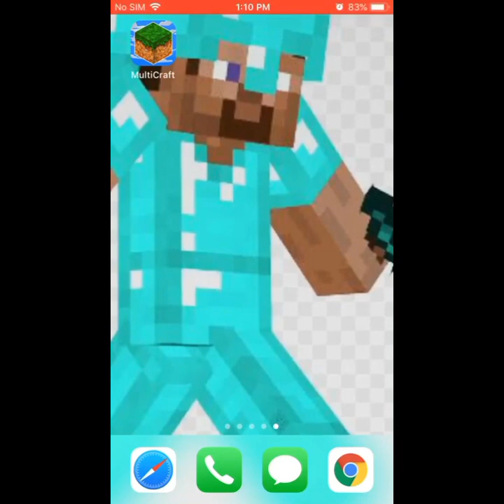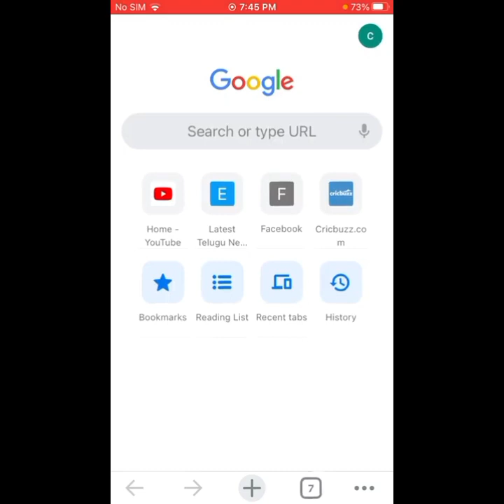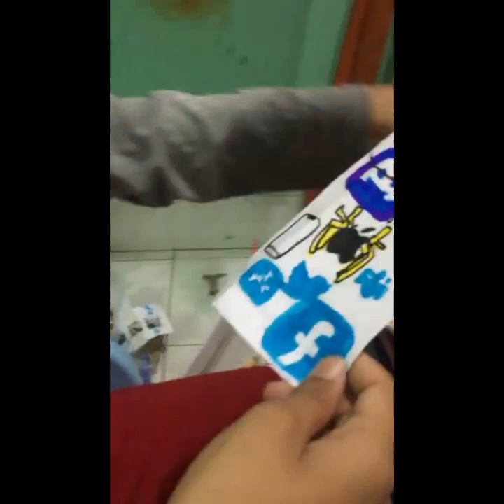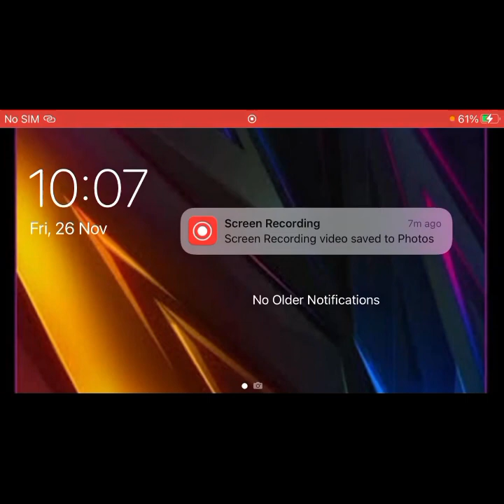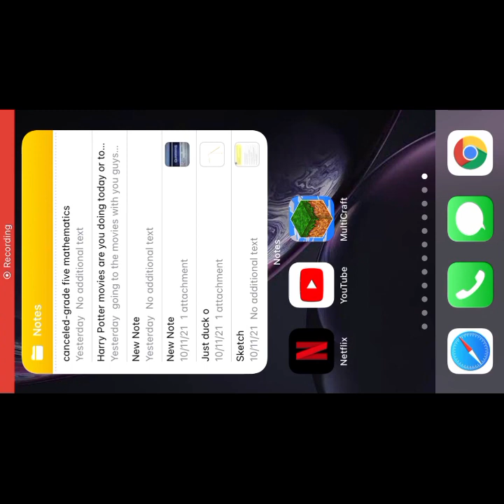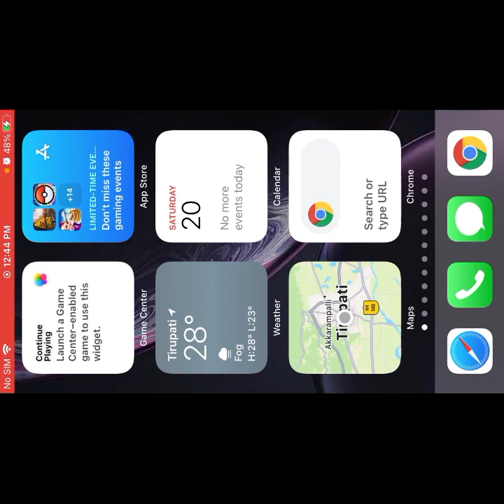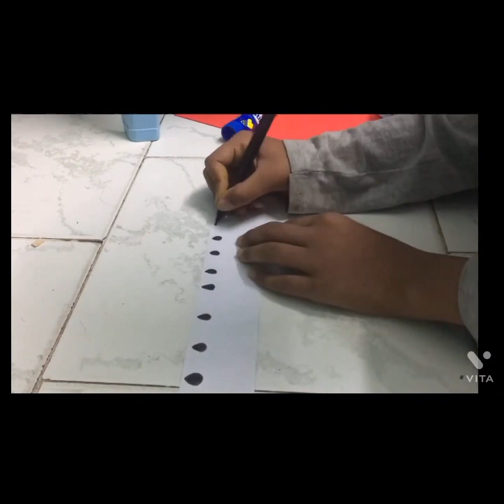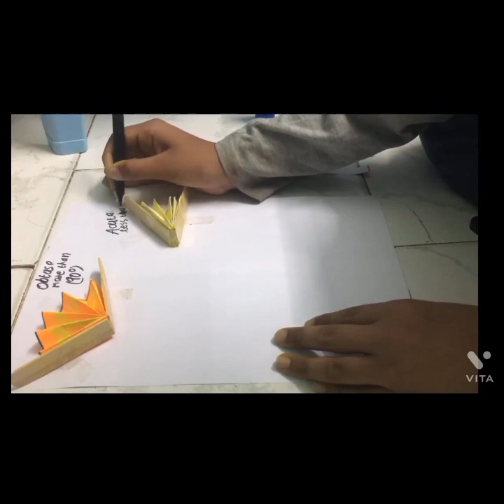all videos combination